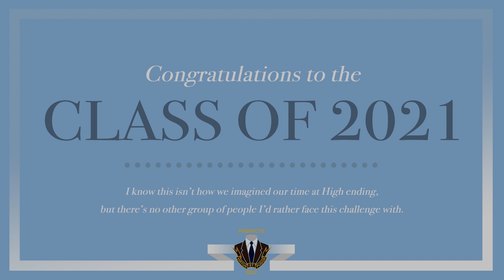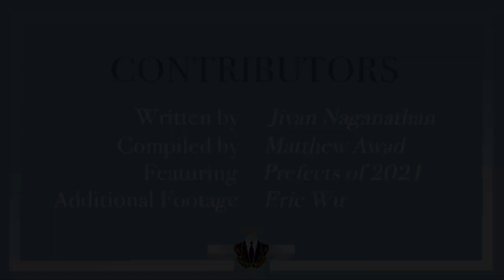Graduation Message from the SBHS Prefects of 2021